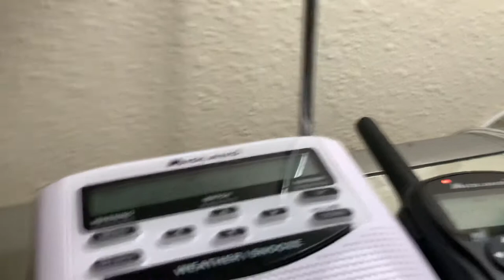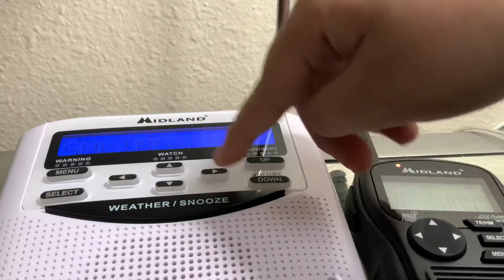Severe thunderstorm warning On NOAA Weather Radio